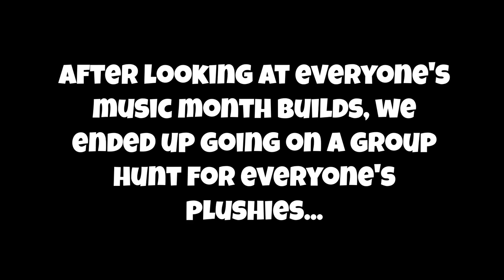Musical Chairs got VIOLENT?! - AuDHD SMP Episode 11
It's time for Music Month's main event: musical chairs! Does Aspen have what it takes to win? Ember, MJ, and Nano also show off their music month builds!